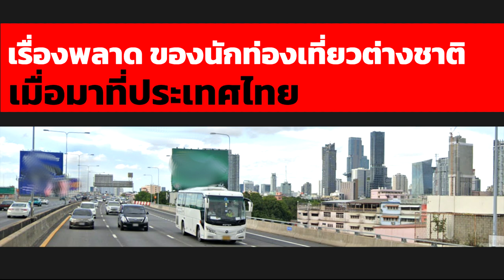คอมเมนต์ชาวต่างชาติ-เรื่องพลาดของชาวต่างชาติเมื่อมาเมืองไทย พลาดได้ไง!ส่องคอมเมนต์ชาวโลก